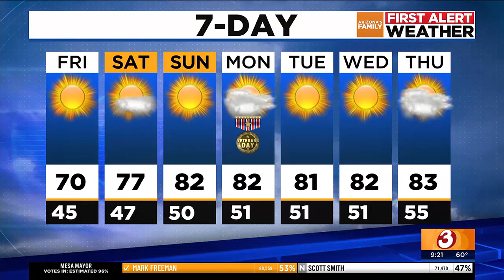Arizona will see another cold night before a warmer weekend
AZFamily First Alert Weather 9 p.m. Update for Thursday, 11/07/24